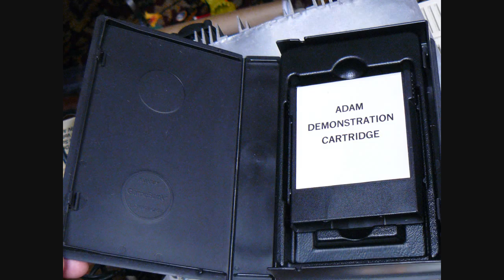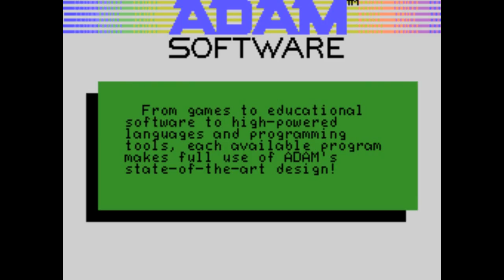Coleco Adam Demonstration Cartridge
This item was distributed to some people to demonstrate the possibilities of the Coleco Adam computer. By running this cartridge, Coleco Industries was hoping to sell many computers and softwares.

Unfortunately for Coleco, the first batch of Adam computers was buggy. For example, there was a hardware problem about the waffer (tape) drive : by leaving a tape in it when turning on the computer, a little electric discharge makes the tape unusable  by erasing data at this position on the tape. I had one Super Buck Rogers game that simply stops at one point of the game because of that.

Video capture with DOSBOX (DOS emulator) and ADAMEM (Coleco Adam emulator).

Technical information :
It's a typical 24K Coleco ROM game cartridge, but it starts by copying itself at $2000 where there is RAM inside the Adam computer but not inside the ColecoVision game.

#87 - Most Discussed (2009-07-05) - Education - Canada
#27 - Top Rated (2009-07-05) - Education - Canada
#49 - Most Discussed (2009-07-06) - Education - Canada
#21 - Top Rated (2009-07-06) - Education - Canada